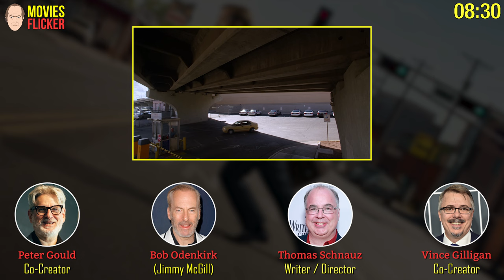Better Call Saul With Commentary Season 2 Episode 1 - Switch | w/Bob Odenkirk / Jimmy Mcgill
Better Call Saul With Commentary
🎥Season 2 Episode 1 - Switch
📢Commentators: Vince Gilligan, Peter Gould, Thomas Schnauz, Bob Odenkirk
⭐Starring: Bob Odenkirk, Jonathan Banks, Rhea Seehorn, Patrick Fabian, Michael Mando, Michael McKean,...

▶If you love both Breaking Bad and Better Call Saul, you can check more videos